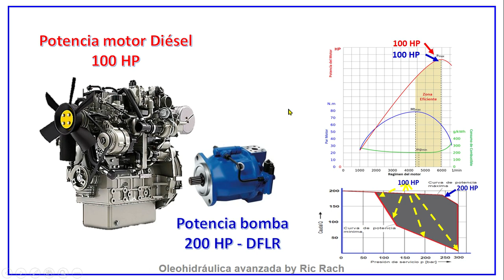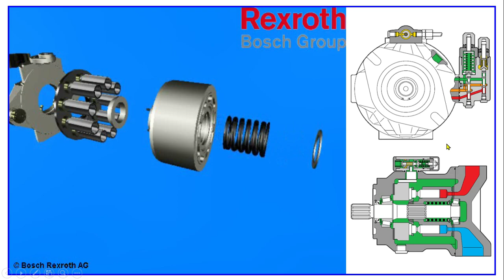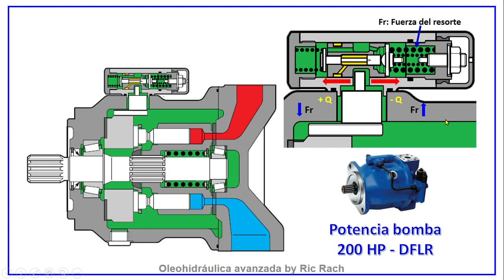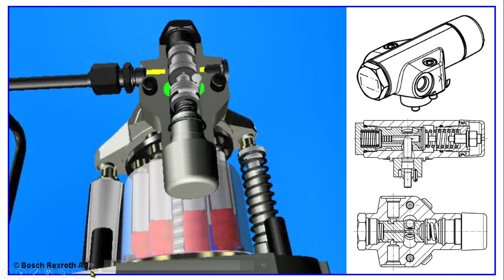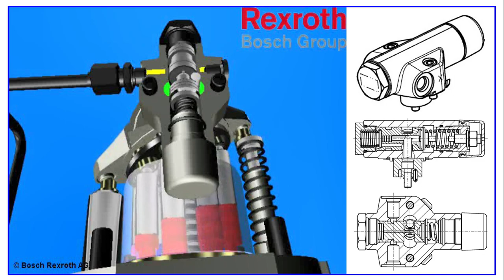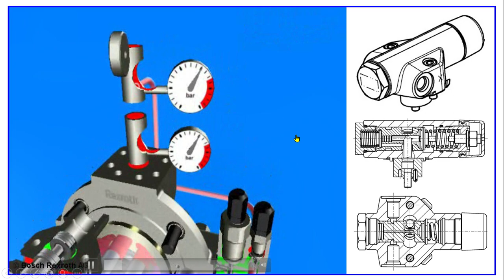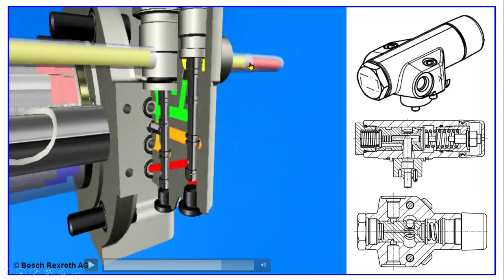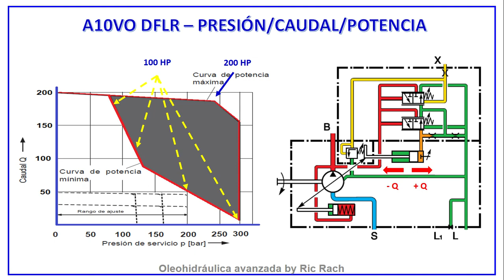A10VO DFLR BOMBA REXROTH - Mejor explicación del funcionamiento del CONTROL DE POTENCIA 2/3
La mejor explicación del funcionamiento de la bomba Rexroth A10VO DFLR con control de potencia.

DICTADO DE CLASES vía Tems o Meet, según horarios disponibles y coordinados, pagos vía Yape, Western Union o en el mismo canal Youtube.

Oleohidráulica básica al estilo Ric Rach: 30 soles/hora (Perú) - 8 dólares/hora (otros países).
Aprende sobre los temas que desees, como por ejemplo:
• Bombas fijas y variables open circuit: funcionamiento, curvas, fórmulas, eficiencias, marcas Vickers, Eatón, Rexroth, Parker, Danfoss, o la marca que tengas.
• Bombas variables closed circuit (hidrostáticas): Rexroth, Danfoss, o la marca que tengas.
• Válvulas de presión: alivios, reductoras, contrabalances, marcas SUN hydraulics, entre otros.
• Válvulas de caudal: Reguladoras de caudal, prioritarias, entre otros.
• Válvulas distribuidoras: Tipo NG, block de válvulas simple, introducción al block de válvulas compensado load sensing, tipo orbit roll, otros.
• Leyes físicas, erosión, cavitación en válvulas, mantenimiento, tips hidráulicos, fallas simples en sistemas hidráulicos.
• Introducción a la electrohidráulica e hidráulica proporcional.
• Y sobre los temas que propongas.

Oleohidráulica avanzada al estilo Ric Rach: 30 soles/hora (Perú) - 8 dólares/hora (otros países).
• Sistema Load Sensing en bombas.
• Sistema Load Sensing con control de potencia en bombas.
• Block de válvulas compensadas load sensing.
• Bomba A10VO y sus múltiples configuraciones.
• Bombas: Rexroth, Parker, Danfoss, Vickers, Eaton, otros.
• Motores: Intermot, gerotor…
• Block de válvulas: Gresen, Parker, Rexroth, otros.
• Motor A6VM y sus múltiples configuraciones.
• Interpretación de planos hidráulicos avanzados, maquinaria móvil y estacionaria.
• Interpretación de planos de equipos con los que laboras (aprox. 3 horas).
• Electrohidráulica e Hidráulica proporcional.
• Sistema LUDV Rexroth
• Sistema 3PC Cat
• Otros.

Consultoría, análisis de fallas en equipos, asesoría: 30 soles/hora (Perú) – 8 dólares/hora (otros países). Generalmente en 1 hora resuelvo la falla, o consulta. Se paga luego de resuelto la falla o consulta. Se asesora sobre tesis hidráulicas.

La mejor forma de aumentar tu nivel de conocimientos es mediante la enseñanza de otra persona experta (según Vygotski y la zona de desarrollo próximo).